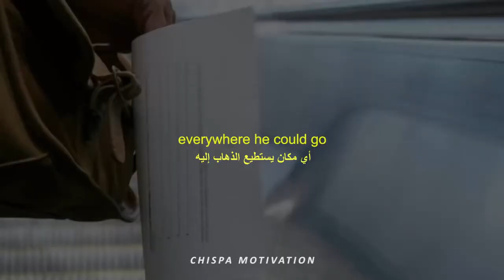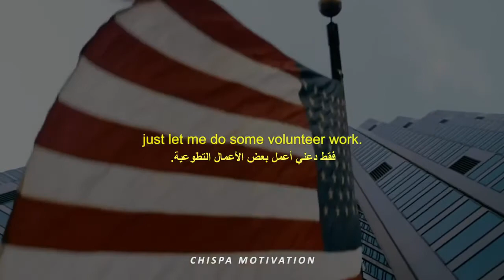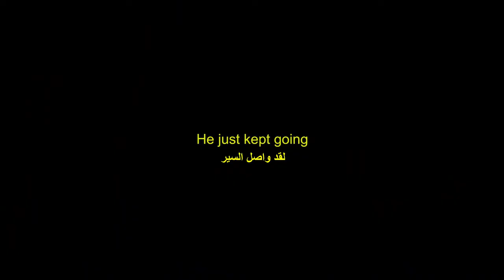خطاب تحفيزي قوي جداً لمواجهة الحياة مهما كانت صعوبتها وقسوتها مترجم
This powerful speech hit me hard the first time I heard it, Les Brown talks about the importance of Mind-sight. It's such a strong and motivational message and I thought that you might like it.
ALL INFORMATION IS DOWN BELOW.

Music: "Without even a single lead, time moved onward" by A Cerulean State.

Speaker:
LES BROWN

Scenes:
Pursuit if Happyness
Begin Again